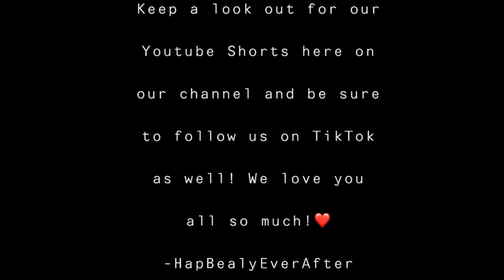WE ARE BACK! HERE IS WHY WE DISAPPEARED.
We are so sorry that we have been gone for so long but we promise it was for good reason!